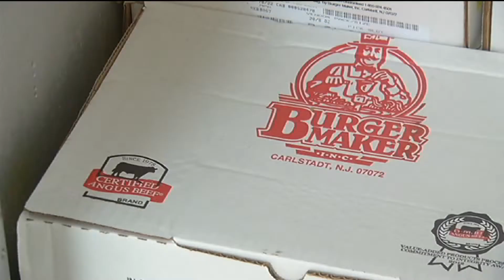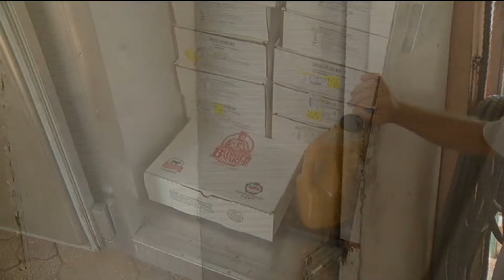Naked Burglars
3 burglars break into a Bonita Springs restaurant and steal some food. Two of them were completely naked.